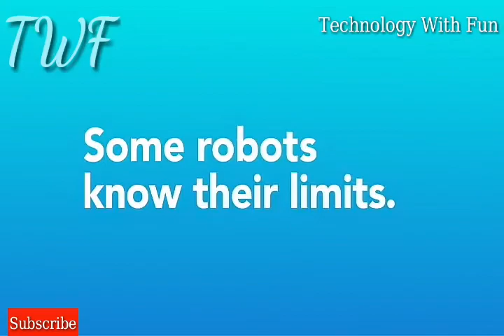Top Robot of japan// world's mini robot - Technology of Japan//Mini naughty Robot